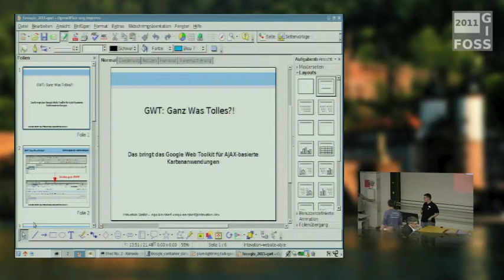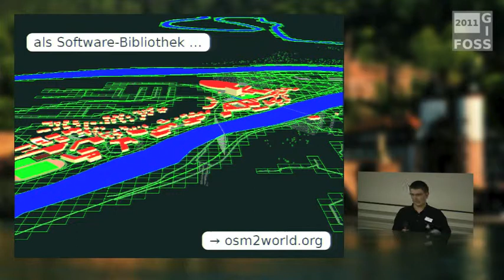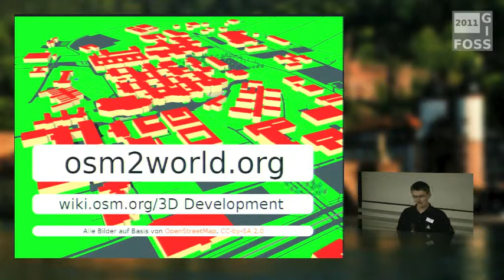2011 Lightning Talks - Tobias Knerr: OSM2World